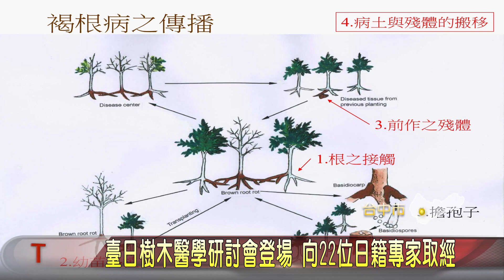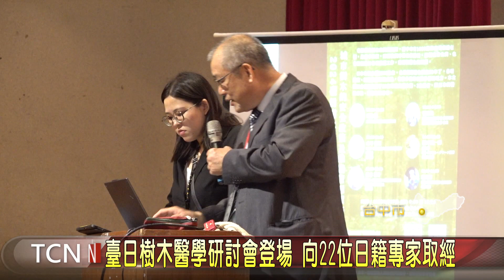臺日樹木醫學研討會登場 向22位日籍專家取經 大台中新聞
台中有1000多株老樹，如何保護老樹並友善管理相對重要，為了吸取國外經驗，台灣樹木醫學學會這天舉辦樹木醫學國際研討會，邀請日本22名專家跨海分享經驗，有近400多位愛樹民眾參加，希望透過台日交流，讓老樹能在台中這個都會城市活得更好。【以上新聞可從哈TV APP收視】